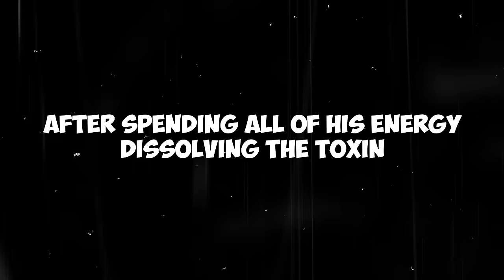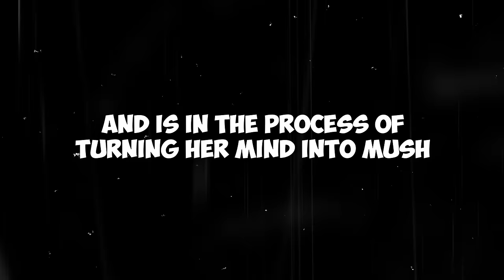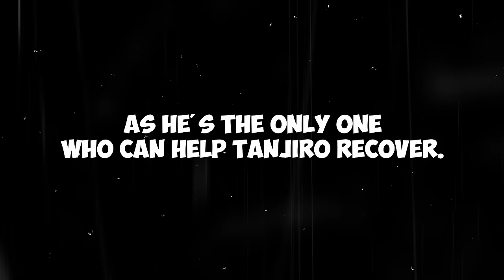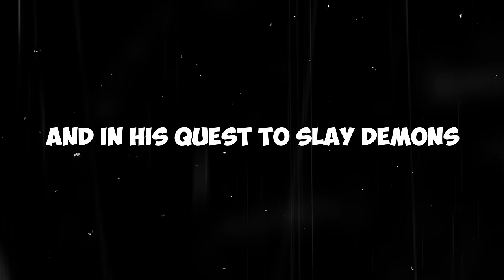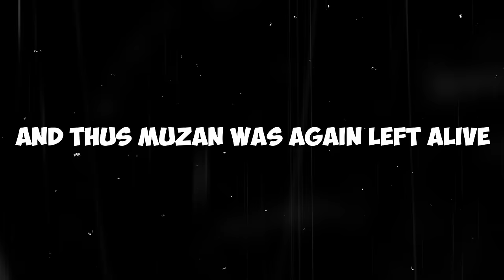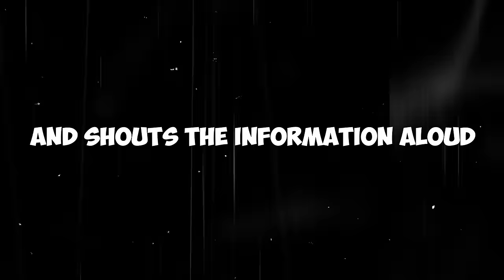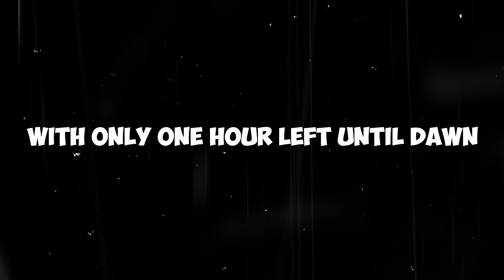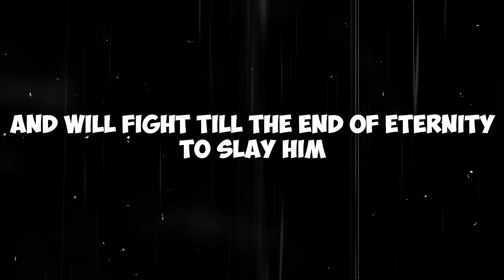Muzan VS Demon Slayers Battle Summary The Final Battle For The Future Of Japan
In this video Muzan VS Demon Slayers Battle Summary The Final Battle For The Future Of Japan

Our Channel Cover This Type Of Content On a Regular Basis: Demon Slayer, One Piece, Solo Leveling, My Hero Academia, And more amazing Anime

If You Want To Become a Part Of The Anime Hero Team You Can Apply Here: